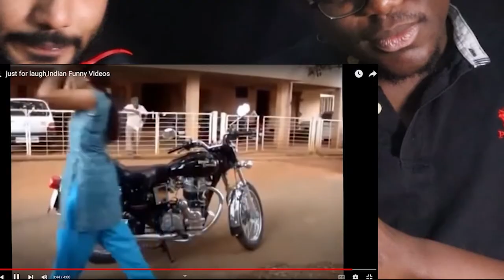If He Laughs, He Will Pay you (Try Not To Laugh)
Comment your UPI address, Paytm number, phone pay number, etc...